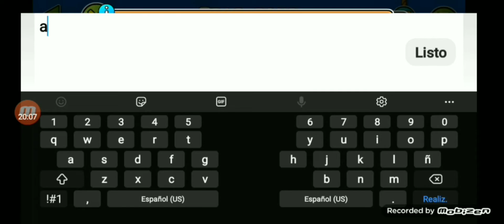"Fear Zone" 100% by GD Jose (3 coins).